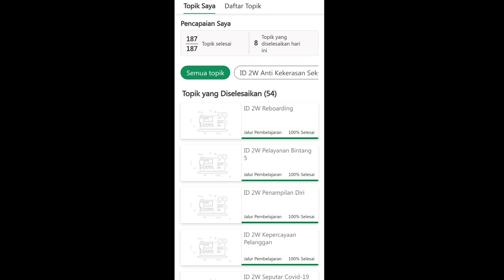Grabacademy || Konfirmasi Order Dalam Bahasa Inggris